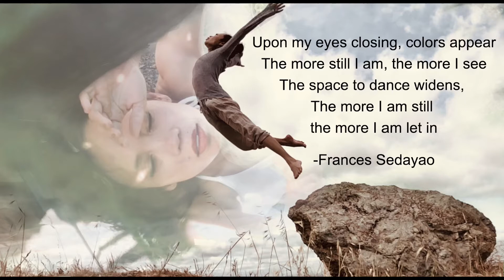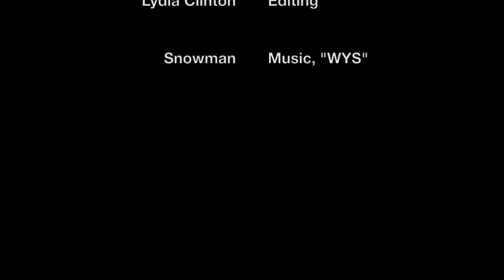Frances Sedayao sixfootwingspan 2020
Video editing by: Lydia Clinton